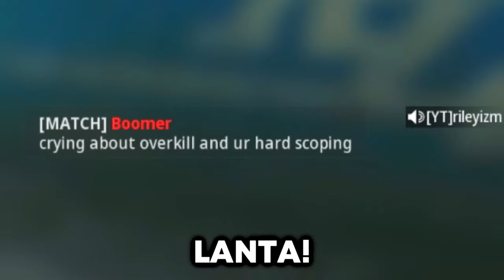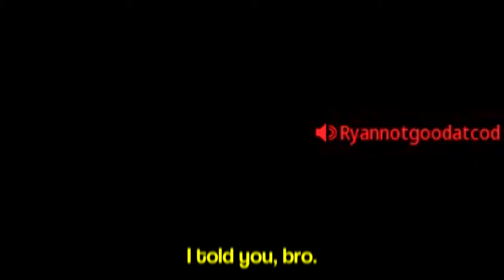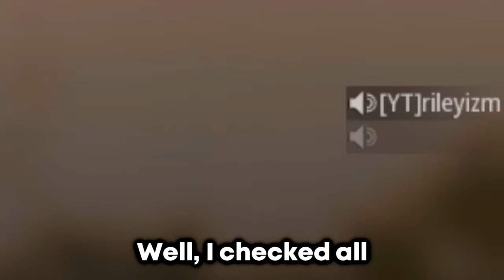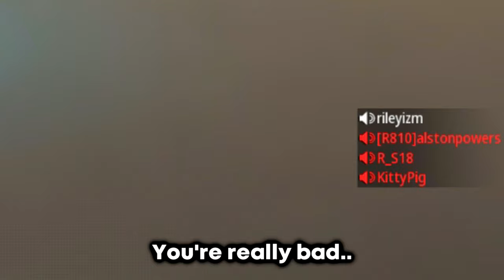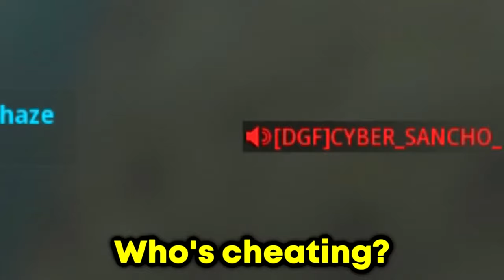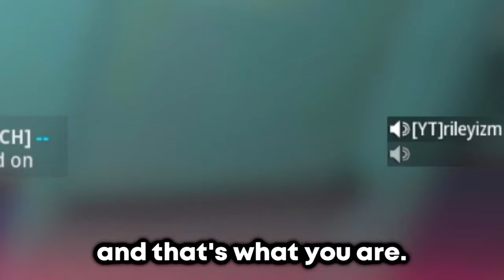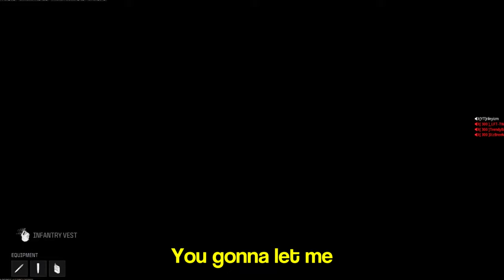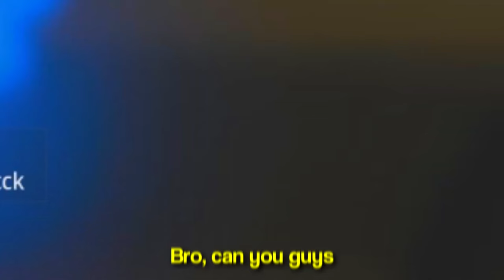20 Minutes of Clutches, Aces & Trickshots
20 Minutes of Clutches, Aces & Trickshots